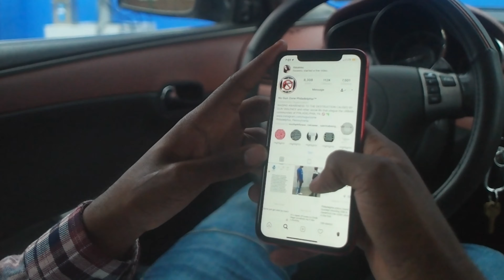Ss Rico - Reckimony (Official Music Video) | Shot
RECORDED IN 4K HIGH DEFINITION (LIKE 4 MORE)
★Follow Ah Nigga On Instagram @BOMBVISIONSFILM